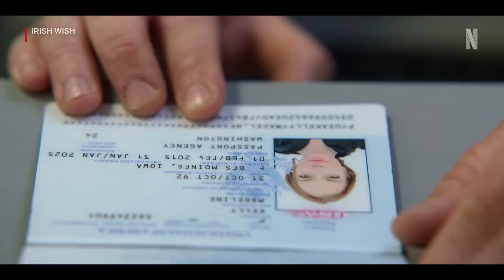IRISH WISH Trailer (2024) Lindsay Lohan, Romantic Movie